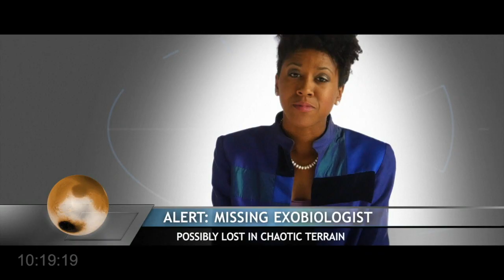Crystal Hilliard - Acting Reel 2 (with Sizzle)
Crystal Hilliard is an American Actress